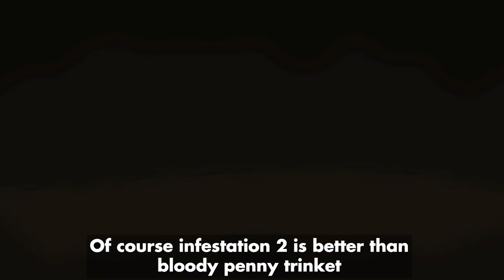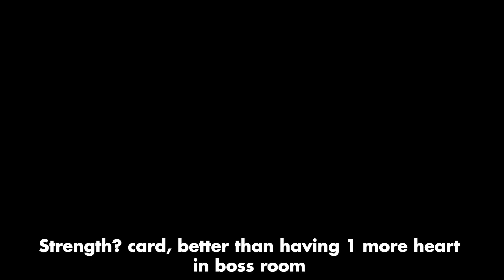Fair Deal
yay